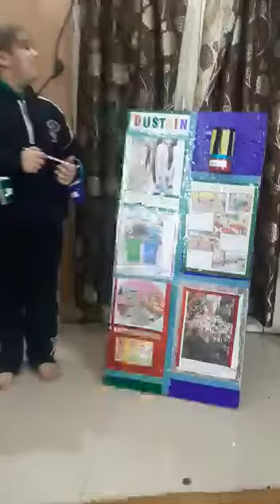Dustbin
Video from Meenakshi Gupta